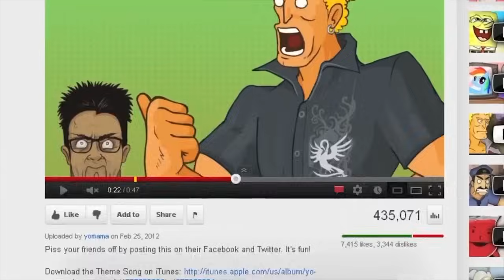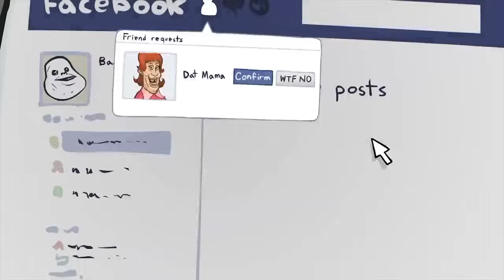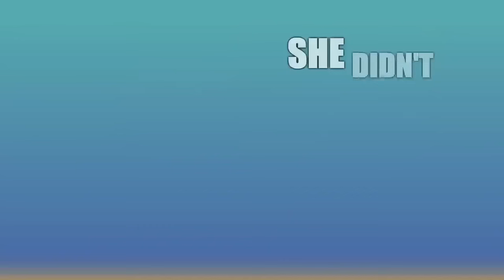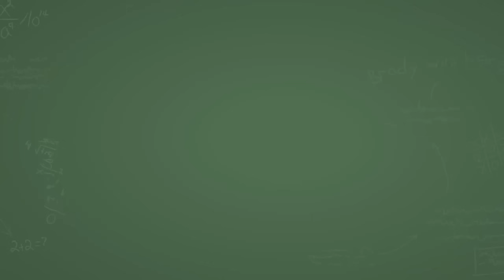YO MAMA SO SAVAGE!